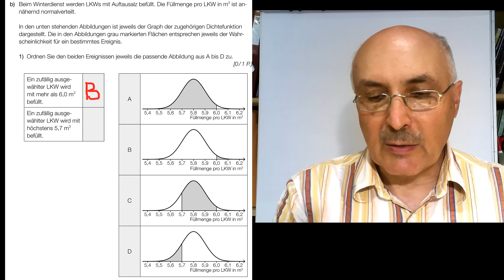Normalverteiliung BRP Matura Mai 2022 Aufgabe 1b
Wie stellt man eine Wahrscheinlichkeit grafisch bei der Normalverteilungsfunktion dar?